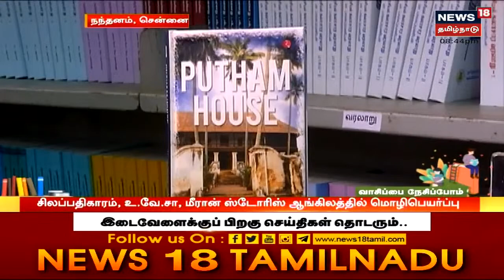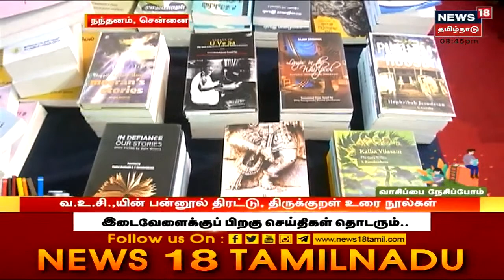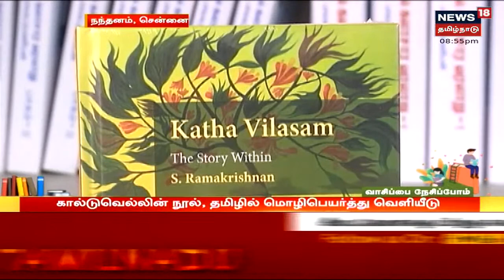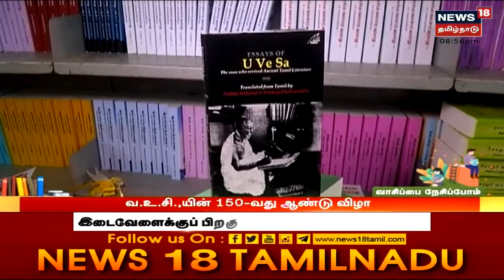Chennai Book Fair 2022 | நந்தனத்தில் இந்த ஆண்டிற்கான புத்தக கண்காட்சி நடந்துவருகிறது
NChennai Book Fair 2022 | நந்தனத்தில் இந்த ஆண்டிற்கான புத்தக கண்காட்சி நடந்துவருகிறது | செய்திகளை துல்லியமாகவும் துரிதமாகவும் வழங்கும் தமிழகத்தின் முதன்மை செய்தி தொலைக்காட்சி உங்கள் நியூஸ் 18 தமிழ்நாடு.